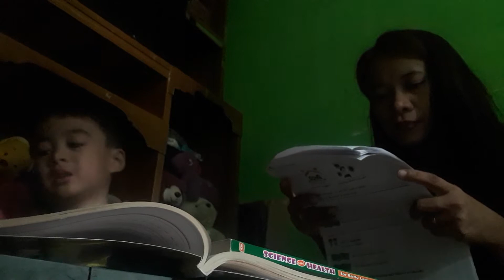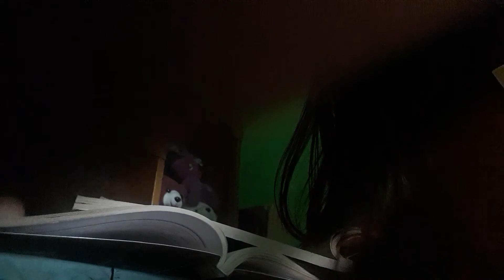module time ng aking pamangkin💙💙💙